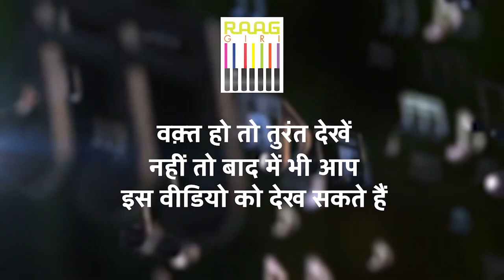Violinist & Music Composer Deepak Pandit के खुलासों का सिलसिला और बेहतरीन Harmonium प्रदर्शन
Embark on a journey of revelations with renowned violinist and music composer Deepak Pandit as he shares his insights. Delve into his musical world as he unveils secrets and anecdotes, followed by a captivating harmonium performance that will leave you spellbound. Don't miss this extraordinary presentation of talent and passion!